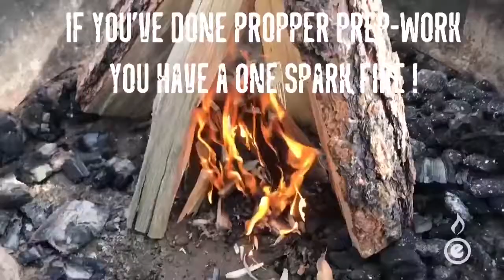Outdoor Element - Wombat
Add to your peace of mind when in the outdoors by carrying the Wombat Whistle/Vial Accessory Kit with you. Clip the whistle/vial on your Firebiner or Fire Escape, store a tinder tab and an extra ferro rod or two inside, and you are set.